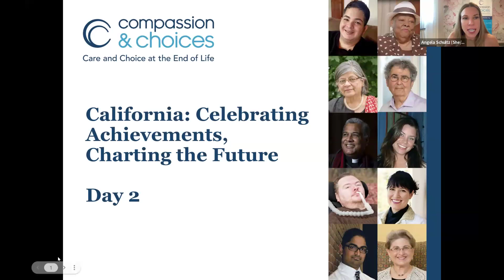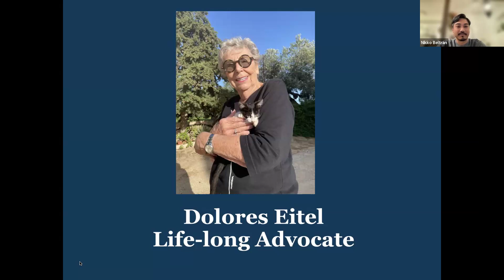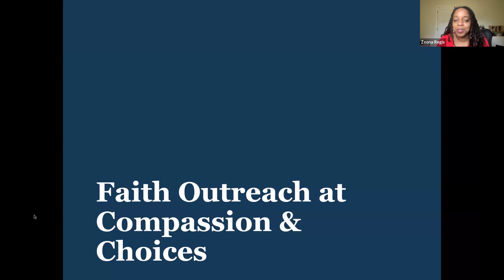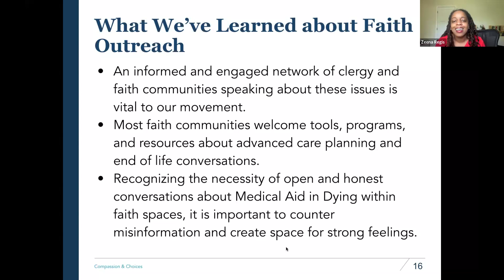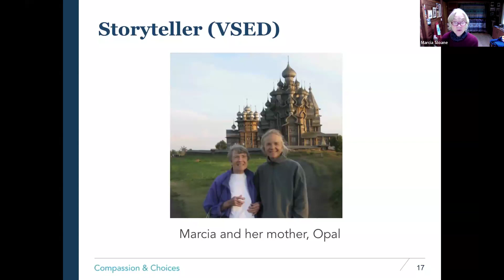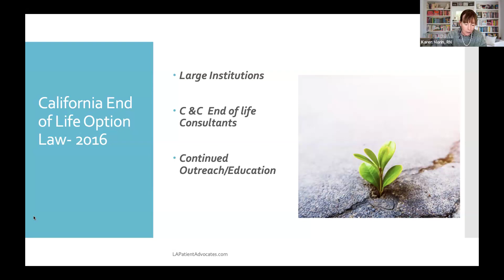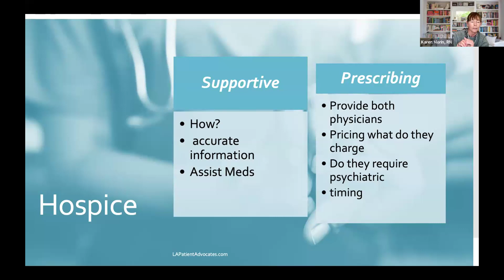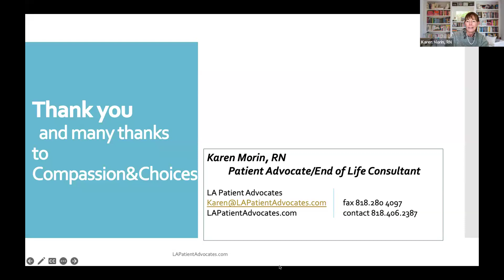California Statewide Zoom Conference: Celebrating Achievements, Charting the Future, April 17, 2024.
Celebrate a year of remarkable progress and help chart the course for a future defined by empathy, resilience and unwavering commitment. Similar to speed networking, we’ll present an overview of our incredible strides in making end-of-life options more accessible and how we are navigating challenges to ensure California is a beacon of change in the realm of compassionate end-of-life options.